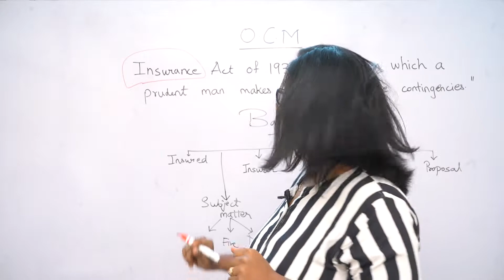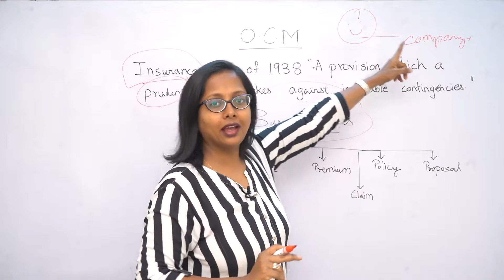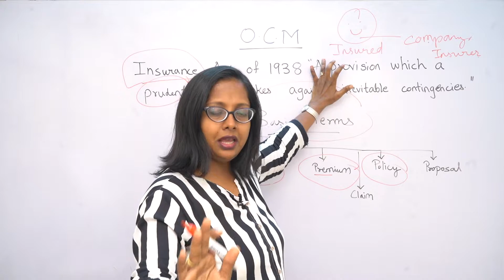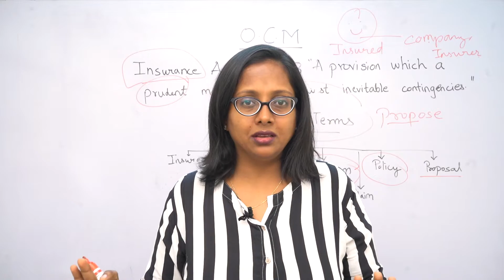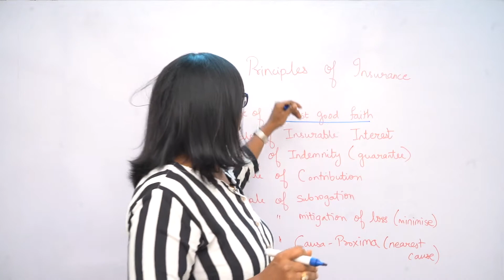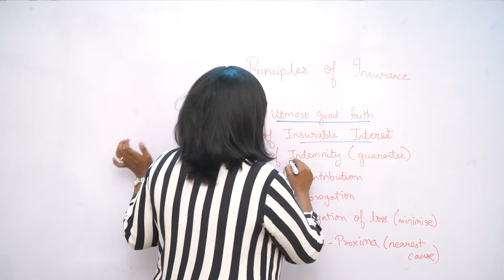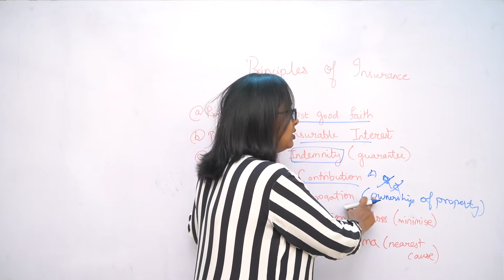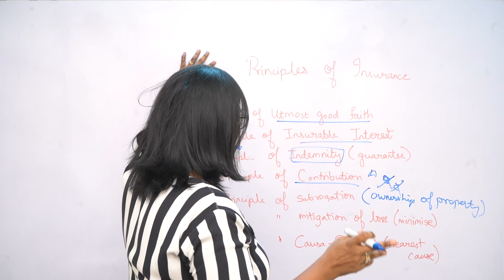Insurance & Principles of Insurance Class - 12 | Organization Of Commerce & Management | Digital Era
DigitalEra Comes Up With A New Video " Easiest Explanation Of Insurance & PrinciplesofInsurance "
This Video Will Explain You Insurance & Principles of Insurance Different Types Of Business Services, Banking Insurance Communication Warehousing Transport And Much More!